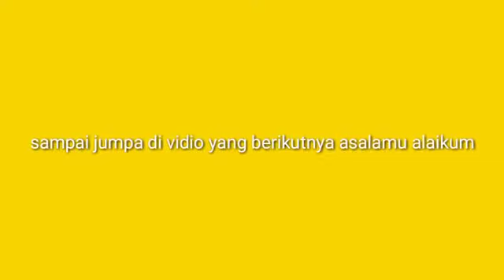Perawatan kolam renang part#1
Menerimah jasa perawatan kolam renang pembuatan kolam ikan.pembuatan taman.relief tebing dan lain lain.area kota balikpapan
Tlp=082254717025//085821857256